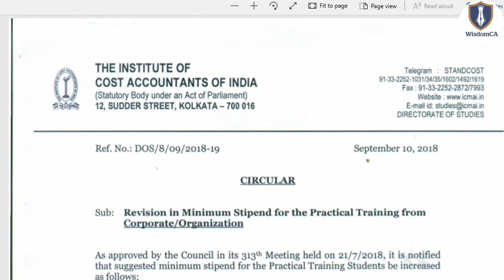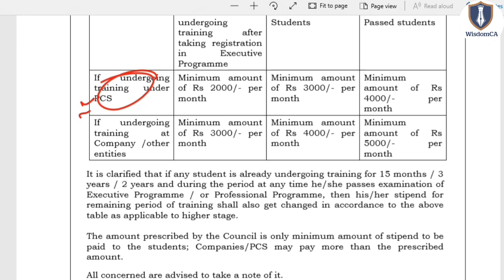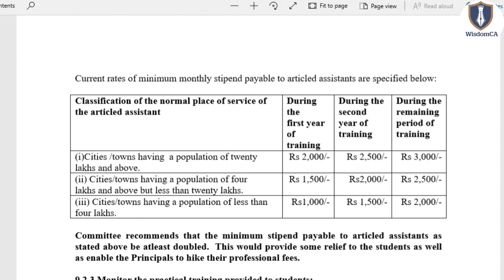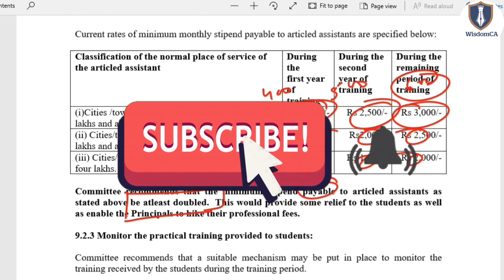CA, CMA, CS Articleship Stipend & Expected Increase in CA Articleship Stipend